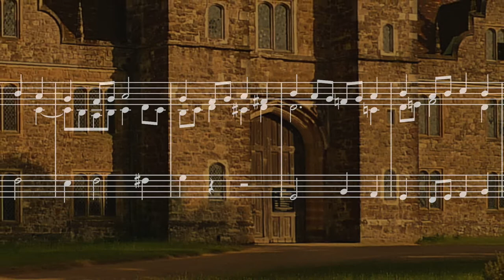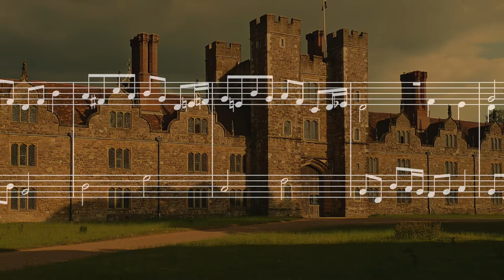Adam Haws – Fantasia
This piece accompanies Chapter 2 of Virginia Woolf's Orlando. A fantasia in the vein of Orlando Gibbons, it is a short organ fugue that in my mind evoked the endless halls of Orlando's home. The photo shows Knole House in Kent, in the Sackville family for 400 years, and the inspiration for the house in the novel (via Woolf's relationship with Vita Sackville-West). Image attributed to John Wilder. CC-BY-SA-3.0 via Wikimedia Commons.